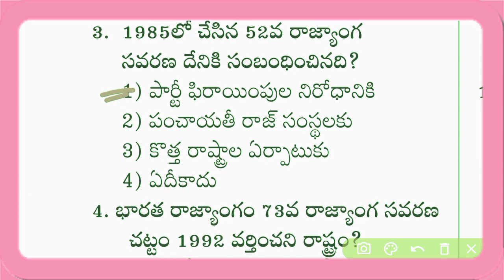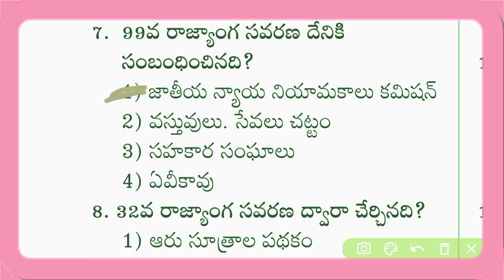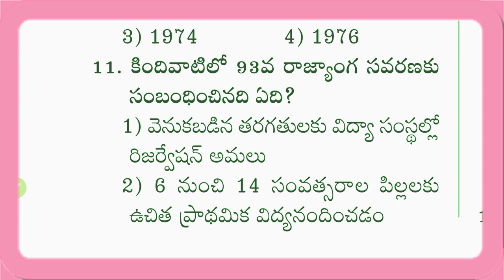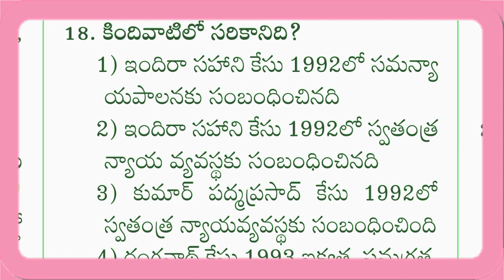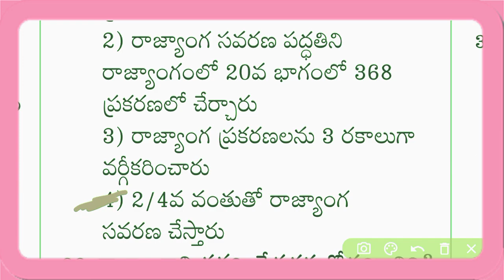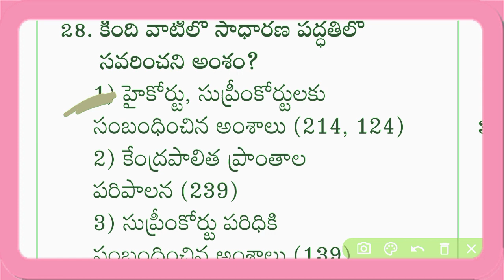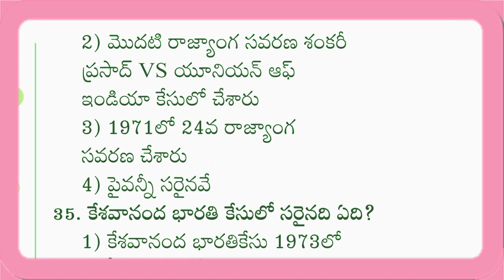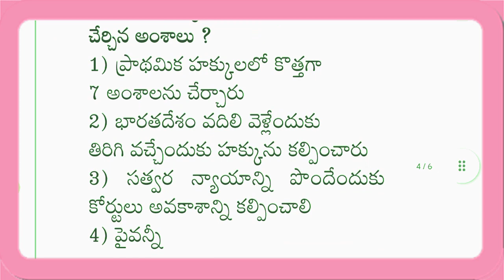"ఇండియన్ పాలిటి గ్రాండ్ టెస్ట్ - 4" for // APPSC,TSPSC,DSC,GROUPS1234,GURUKULAM